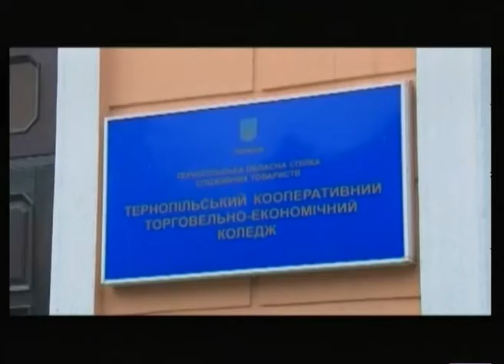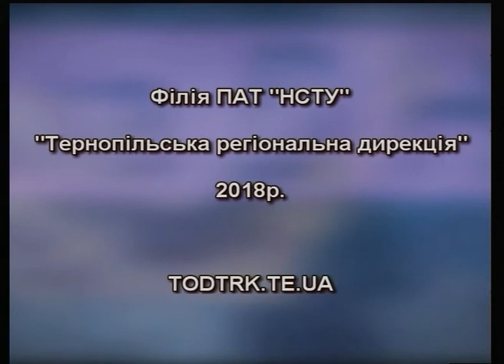Тема дня - Вступна кампанія - 2018